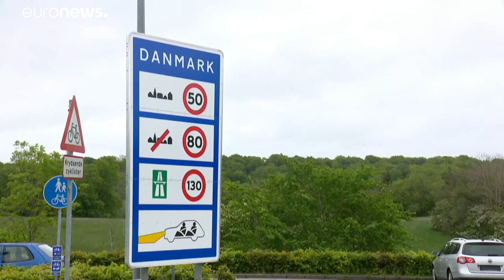Polizei fordert keinen Liebesbeweis mehr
Der dänischen Polizei reicht eine eidesstattliche Erklärung, damit man aus Liebe nach Dänemark reisen darf.